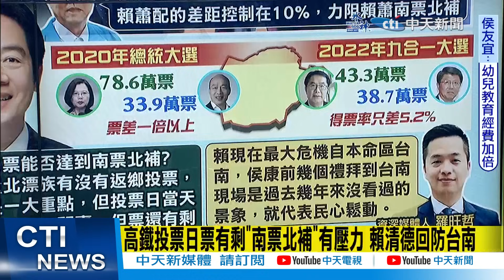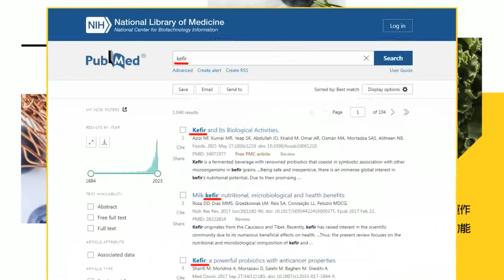【每日必看】綠營票倉動搖?柯P台南首場造勢 萬人擠爆空拍畫面曝｜阻賴清德南票北補! 謝龍介:侯友宜台南拚在10%內 20231217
00:03 綠營票倉動搖?柯P台南首場造勢 萬人擠爆空拍畫面曝
00:54 阻賴清德南票北補! 謝龍介:侯友宜台南拚在10%內
03:30 媒體人羅旺哲分析 賴清德最大危機就來自本命區台南
02:08 藍白接力猛攻貪腐 賴清德腹背受敵今重兵回防本命區
02:32 高鐵投票日票有剩"南票北補"有壓力 賴清德回防台南
06:36 台南人最懂賴的問題 楊植斗:國民黨要更有信心
07:41 台南年輕人願意手拿國旗了 楊植斗:這是國民黨的機會